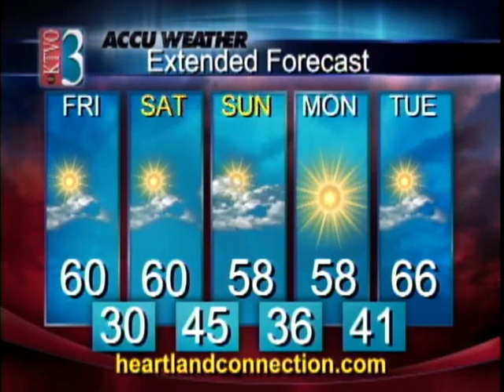Morning Weather 10 28